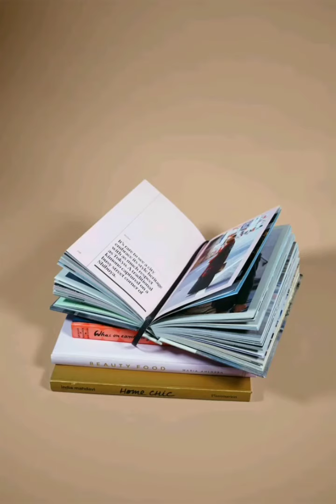WORLD BOOK DAY 23.04.2022/WISHES WHATSAPP STATUS 🙂🙂🙂🙂🙂🙂🙂🙂📘📘📘📑📒📔📕📖